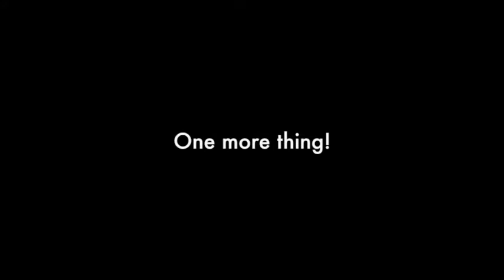Trailer - German Film Week 2017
The 4th German Film Week is taking place between September 21st and October 1st 2017 at Metropolis Cinema in Beirut. A selection of the most recent and internationally acclaimed German films are being screened, as well as a retrospective dedicated to the glamorous German actress Marlene Dietrich.